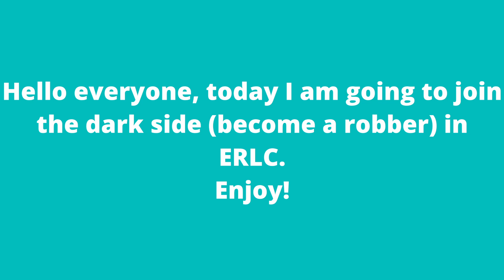I Became a ROBBER in ER:LC (Emergency Response: Liberty County)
In today's video we become a robber in ER:LC (Emergency Response: Liberty County)